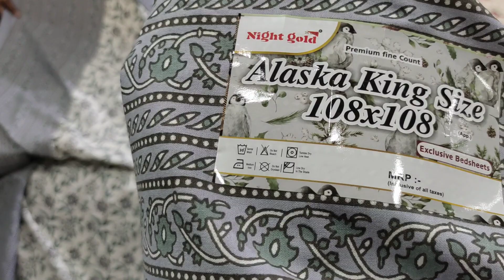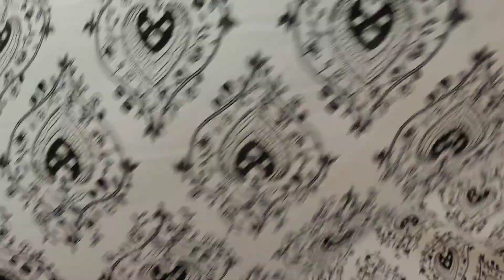Super Duper Weekend Offer on 108 BY 108 Pure Cotton Bedsheets, Super King Size Bedsheet 9569733053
Super Duper Weekend Offer on 108 BY 108 Pure Cotton Bedsheets, Super King Size Bedsheet .  Choose bedsheets and share screenshot.
Size: 108 By 108
Material: 100% Cotton
Price: 1500 for 2 Including Shipping
Shipping: Free
Pillows: Yes